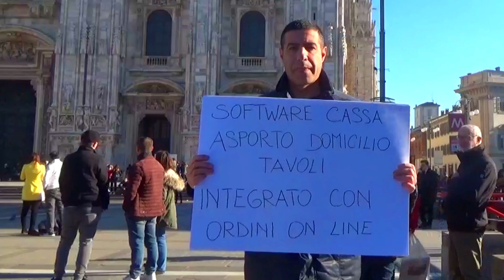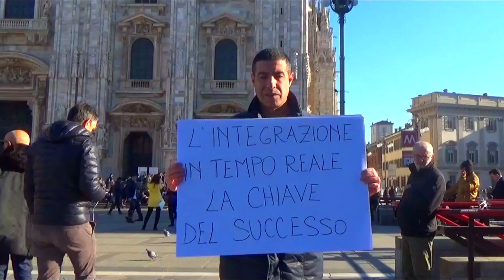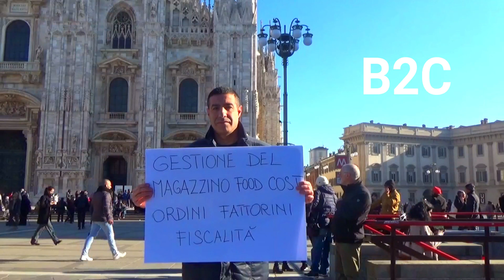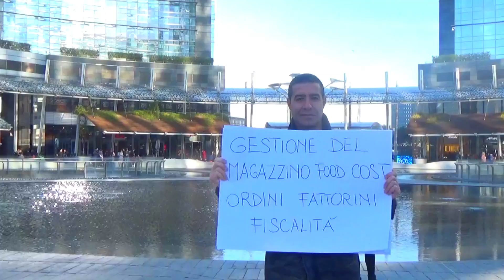Andrea Barbagallo, Half-Word - Your Omnis Story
Andrea tells us why Half-Word chose Omnis Studio, what they like about using Omnis, and about any successes they’ve had with Omnis.